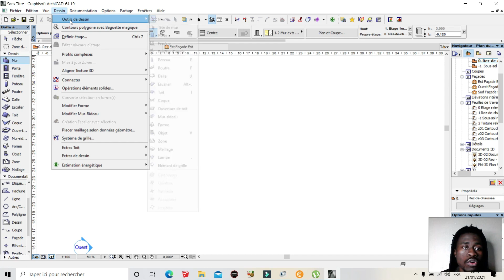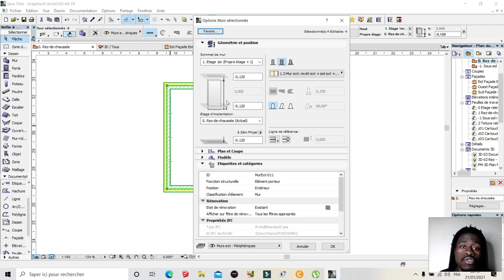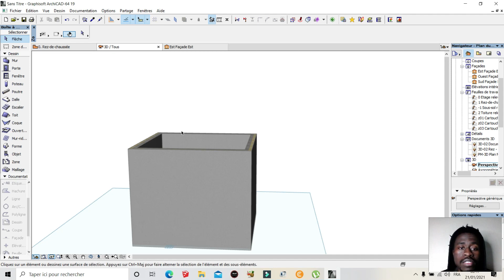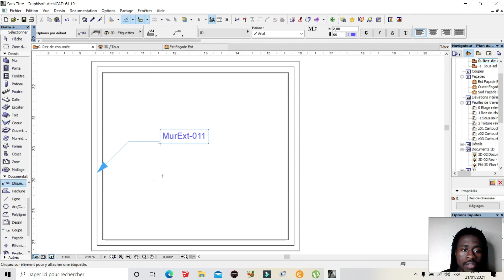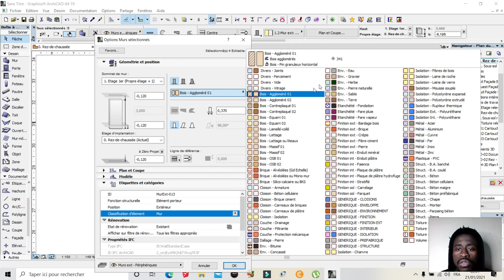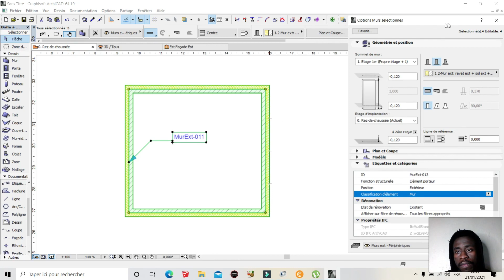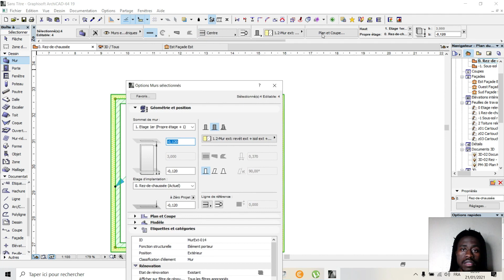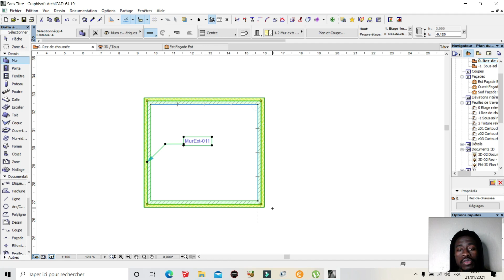PARAMETRAGE DE MUR ARCHICAD PART 3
Salut dans cette nouvelle vidéo sur Archicad  je vais vous expliquer comment bien paramétré les murs  sur le  logiciel  tu peux me laisser un like au un commentaire sur cette vidéo et aussi n'oubliez pas de t'abonner pour ne pas rater les prochaines vidéos

Disponible pour vos plans architectural